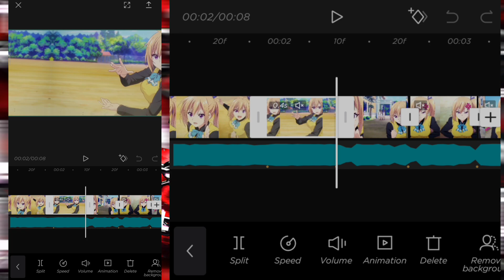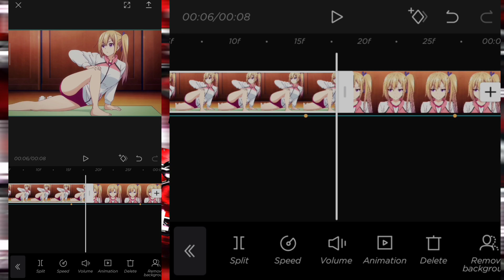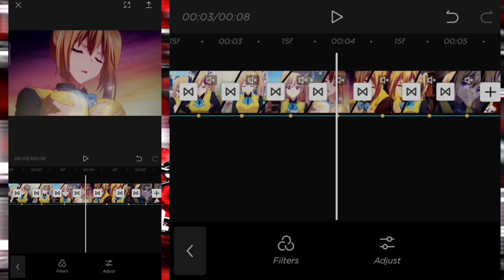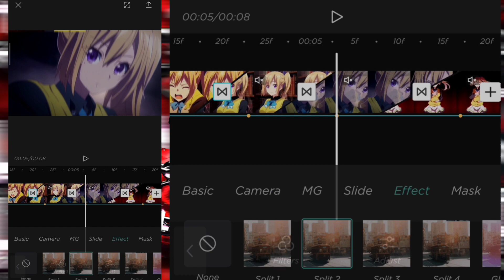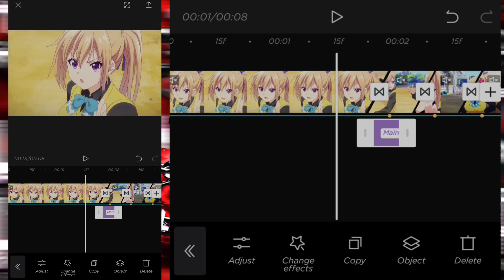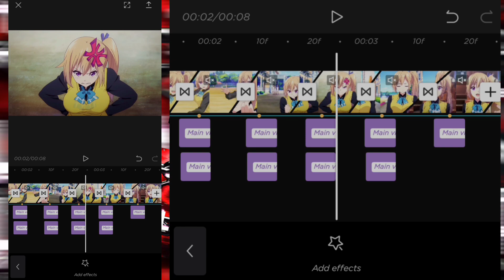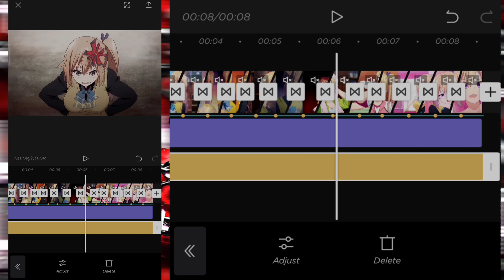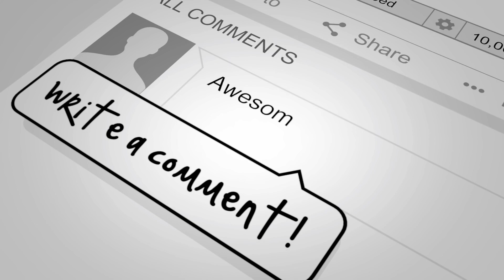How to Automatically Split Transition in Capcut | Tutorial